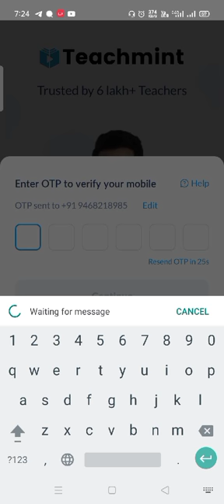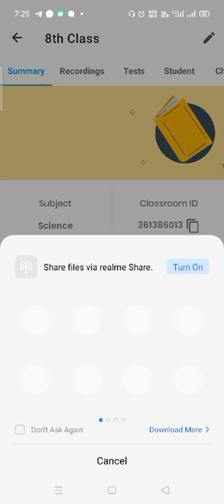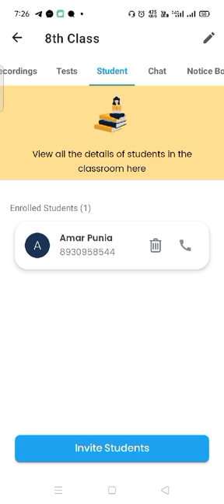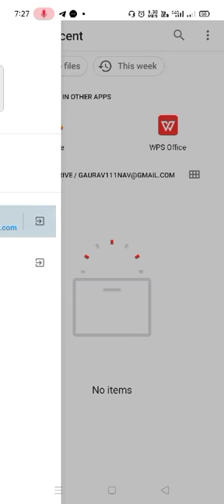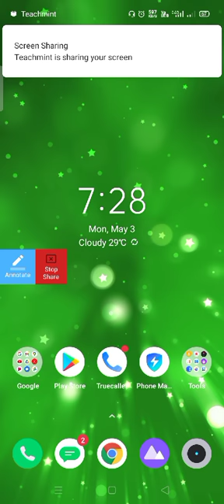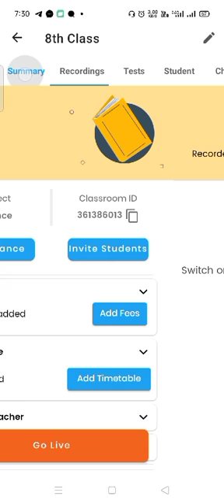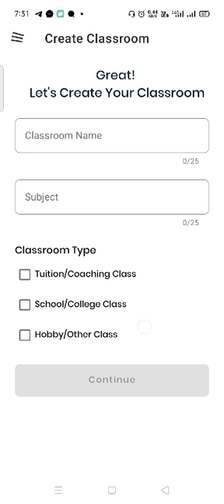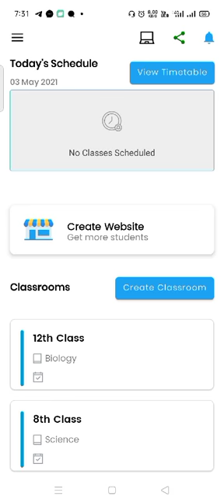how to teachmint app : As a teacher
for starter teachmint app for starter